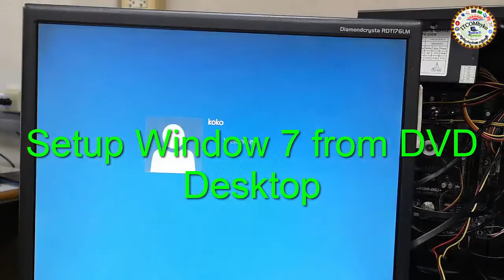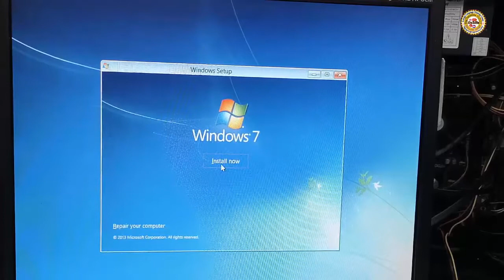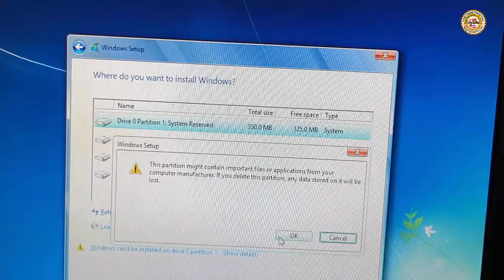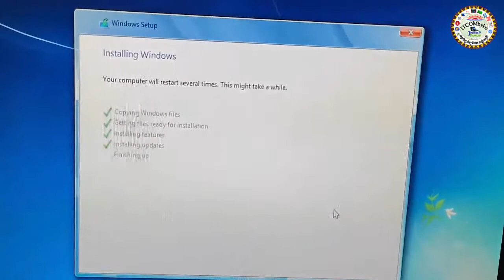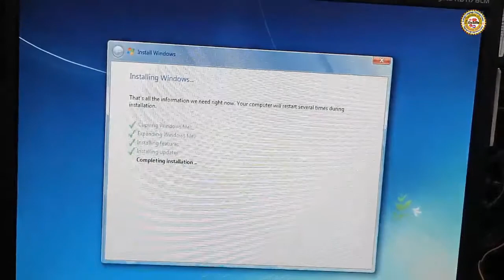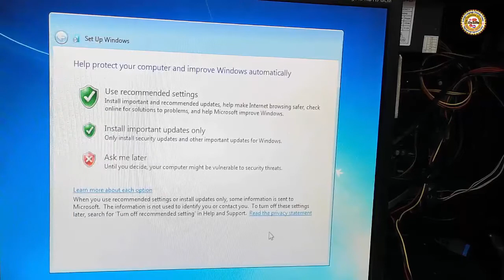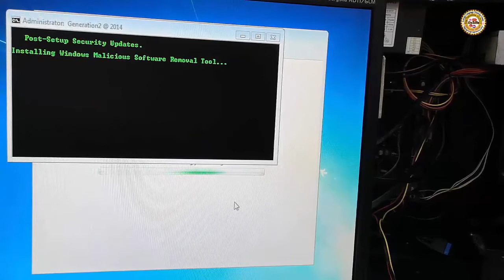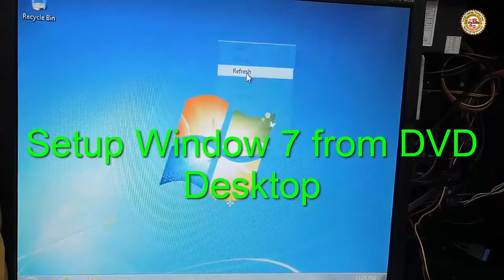How to Setup Window 7 With DVD